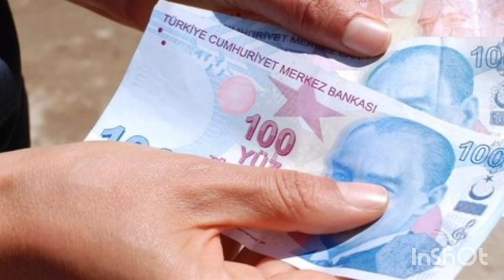ANNEYE 3.260 TL DESDEK . Hem Harçlık Hemde de BAKIM PARASI alacak..